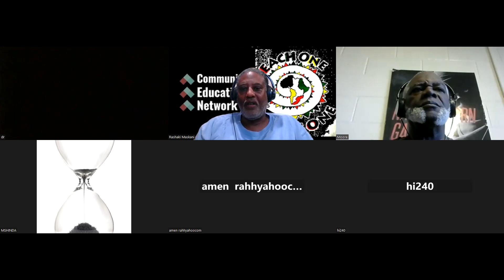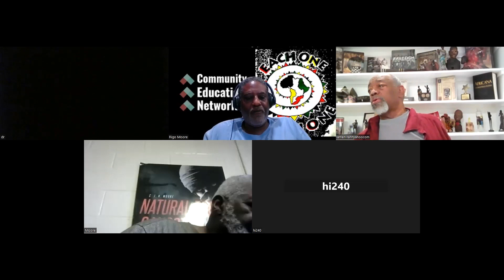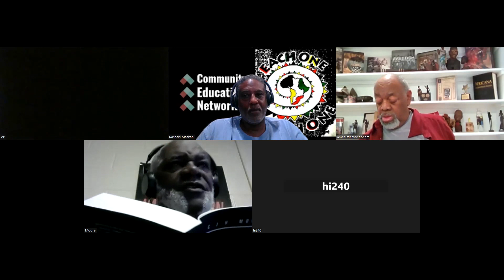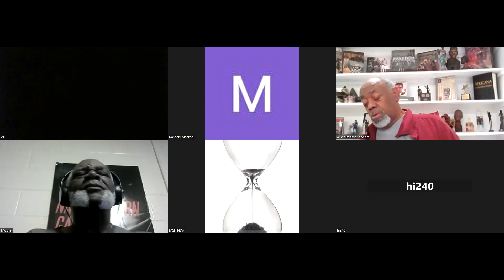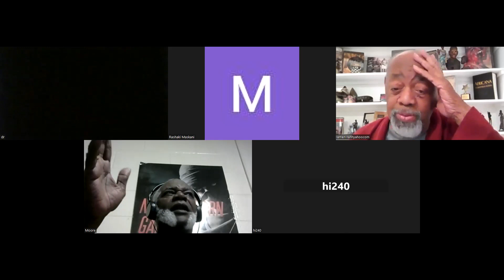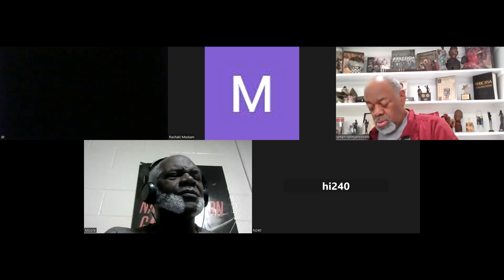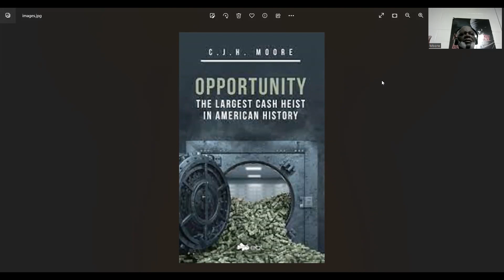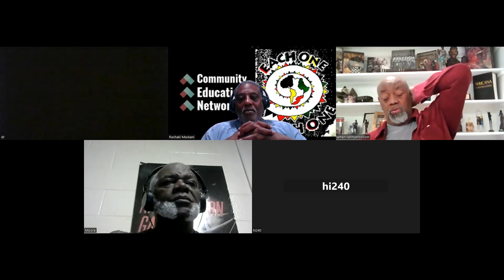The CEN Show: Author CJH Moore: Book: Opportunity: The Largest Cash Heist In American History Pt. 1